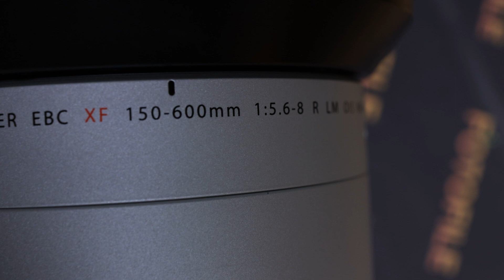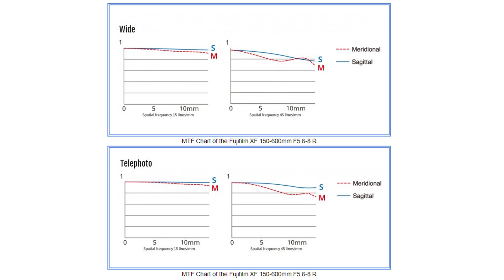รีวิว Fujifilm 150-600mm บุกตลาดนกเต็มตัว ไม่กลัวฟูลเฟลม | ซื้อไม่ซื้อ | FOTOFILE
เลนส์เทเลโฟโต้ ประสิทธิภาพสูง Fujinon XF 150-600mm F5.6-8 R LM OIS WR